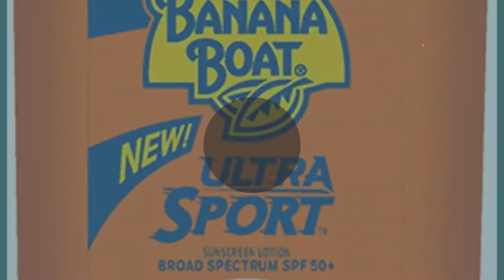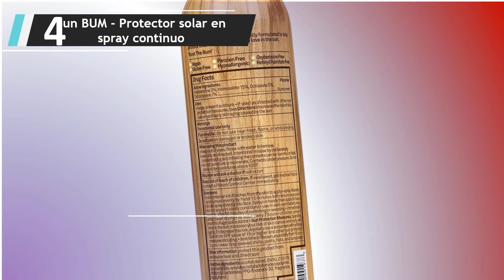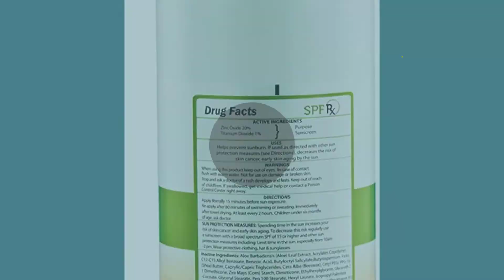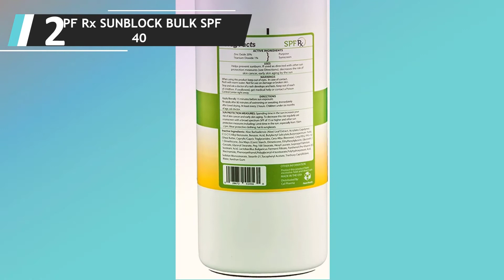✅ Mejores Protectores Solares 2022 - (Top 5)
Aquí está la lista de 5 Mejores Protectores Solares

1. Nezeni Gel Solar Rostro Alta Protección

2.SPF Rx SUNBLOCK BULK SPF 40

3.NIVEA SUN Protege & Hidrata Leche Solar FP50+

4.Sun BUM - Protector solar en spray continuo

5.Banana Boat Protección Solar Deporte Tamaño